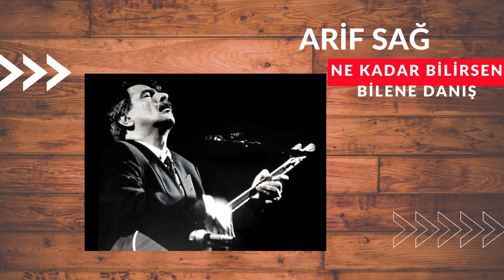Arif SAĞ-Ne Kadar Bilirsen Bilene Danış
@BulentKarsomuzikarsivi youtube kanalında yer alan Arif Sag-Rotterdam konseri kayıtlarından alınmıştır...